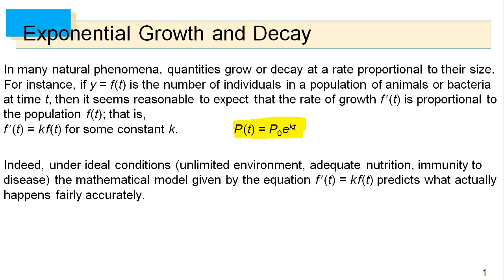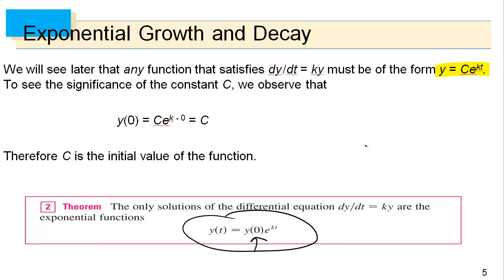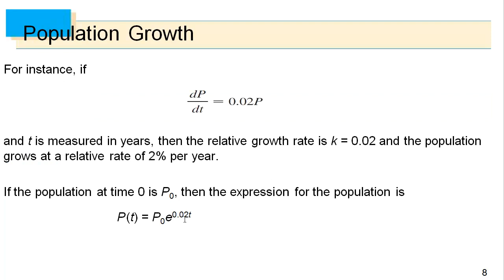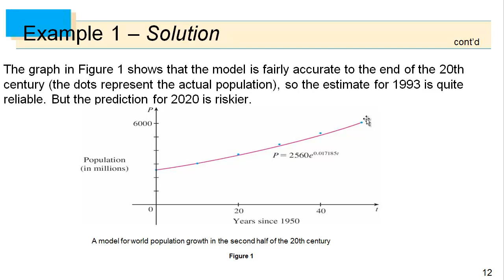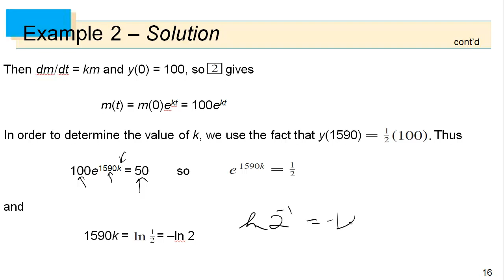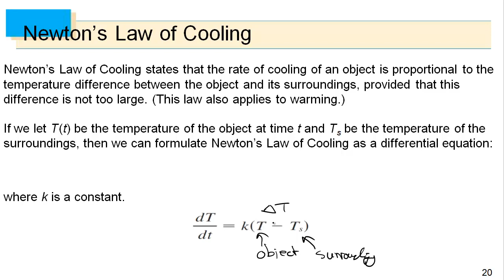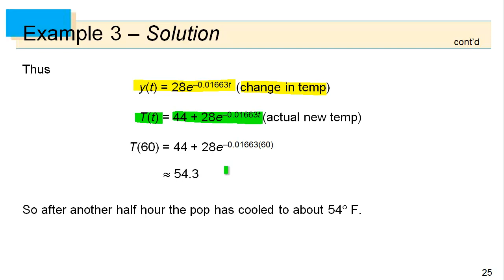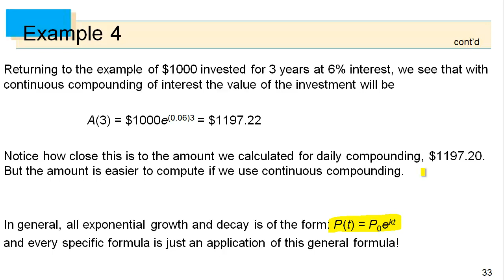Calculus - Exponential Growth & Decay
Population Growth, Radioactive Decay, Newton's Law of Cooling, Continually Compounded Interest